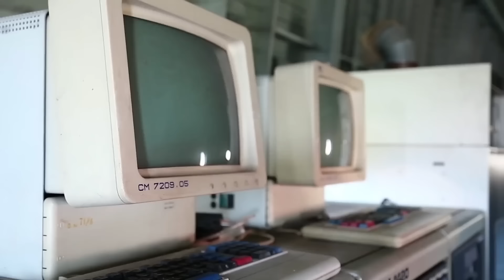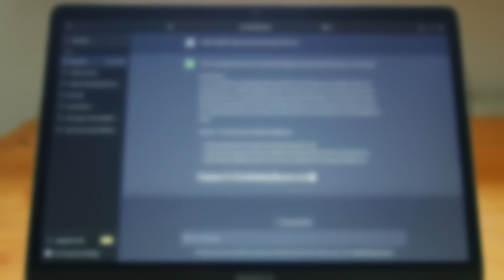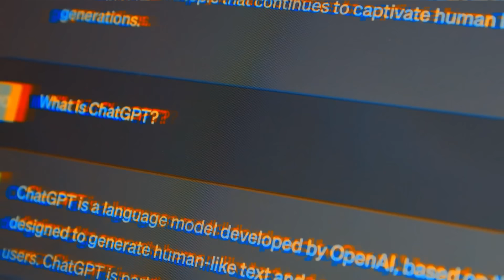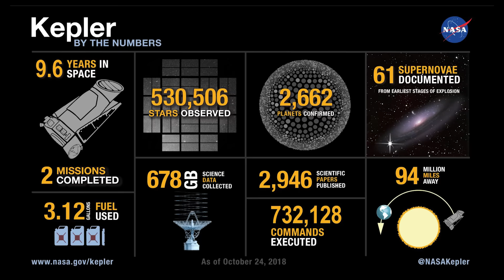como seria ver um PÔR DO SOL DUPLO?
Amanhecer Duplo: A Realidade dos Planetas com Dois Sóis

Você já imaginou acordar com dois sóis brilhando no céu? Neste vídeo, exploramos a incrível realidade dos planetas circumbinários – mundos onde amanheceres e entardeceres são espetáculos duplos. Embora possa parecer coisa de ficção científica, a ciência mostra que a maioria dos sistemas estelares no universo possui mais de uma estrela, tornando os planetas como a Terra, com um único sol, uma exceção e não a regra.

Descubra como seria a vida sob dois sóis, desde a formação de planetas em tais sistemas até a possibilidade de vida existente neles. Aprofundaremos nas descobertas do Telescópio Espacial Kepler e exploraremos os avanços da astronomia que nos permitem hoje buscar e entender esses mundos distantes. Também discutiremos como a inteligência artificial está revolucionando nossa busca por planetas extrasolares.
Apresentação e Direção geral: Davi Calazans
Edição: Rodrigo Fernandes e Laís Fernandes
Roteiro: Greg de Souza
Edição de roteiro: Ryan Vieira
Linguagem: Gabrel Andrade
Direção de Arte: Leo de Oliveira
Tema: Júlio Victor
Este canal faz parte do Science Vlogs Brasil.
472